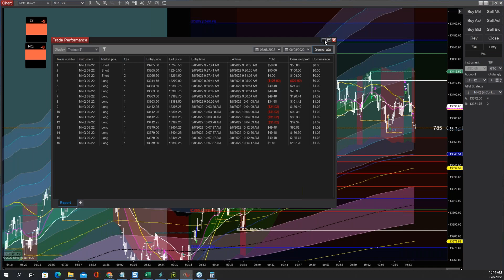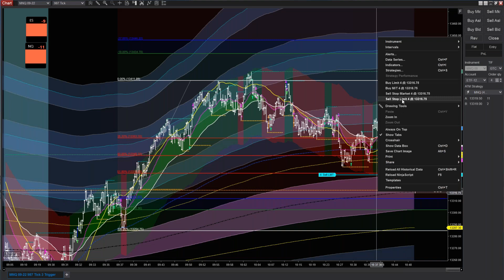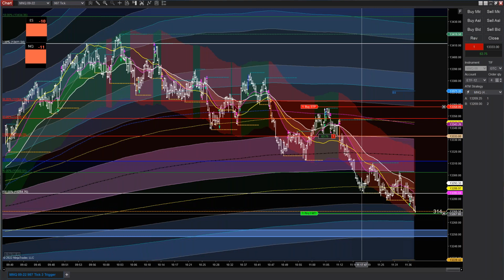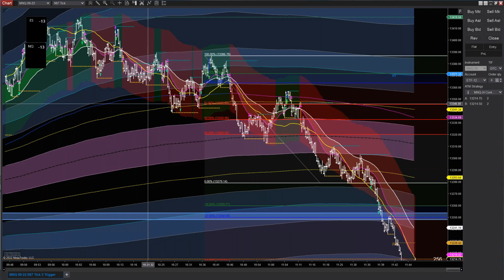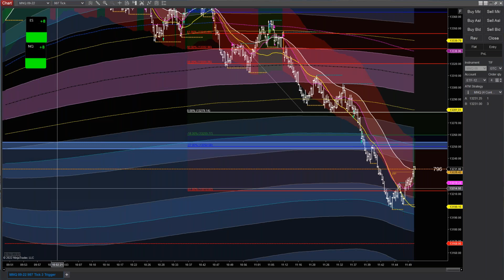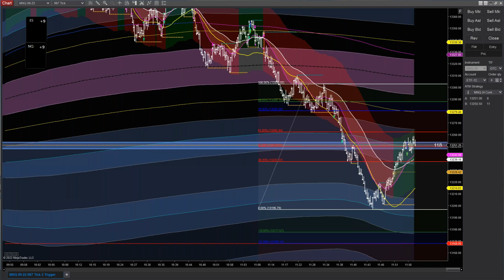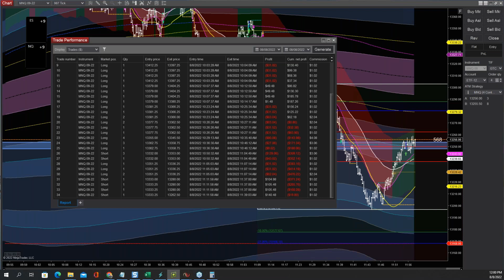💥THE LIVE TRADE ROOM (08/08/2022)💥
Trading the Legacy Strategy with Tick Strike
08/08/2022: (MORNING SESSION)
MNQ: +10.50 pts = +$21.00
ES: +0.25 pts = +$12.50
TOTAL: +10.25 pts = +$33.50
To learn more about the strategy that I trade, register for our FREE Informational Webinar